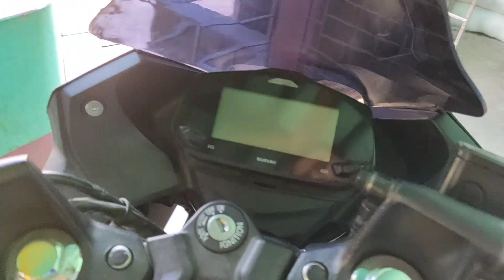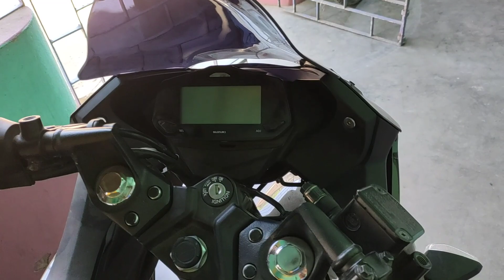Gixxer sf windshield install || db visor install || gixxer sf windshield modification || bs6 gixxer